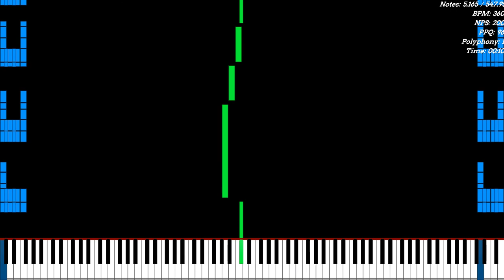We like to die v2!!-TheLastLcch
My biggest midi, After the first part that have 70k notes THIS HAVE 547k!!!, Im sooo happy, After a moth i finish it :)

1.Ask me from gmail or discord
2.Then i gonna ask you what video and what part of the video and then i gonna answer you.
3. I gonna answer yes or no.
you're warned
Midi by: TLLcch (TheLastLcch,Me)
Midi name: We like to die v2.mid
Midi size: 4,18 MB (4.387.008 bytes)
Midi duration: 0:22.5
Note count: 547.954

Items:

Recorder:--
Soundfont: Piano de cola
Soundfont name: Piano_de_cola(GrandPiano).sf2
Synth: --
MIDI player: Zenith Textured
Video editor: Camtasia 9.3
Render: Zenith